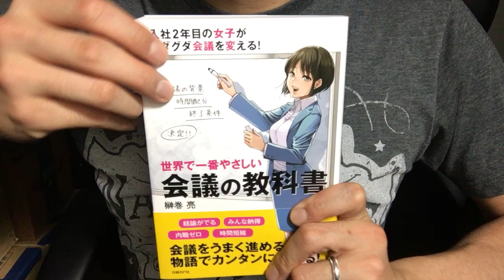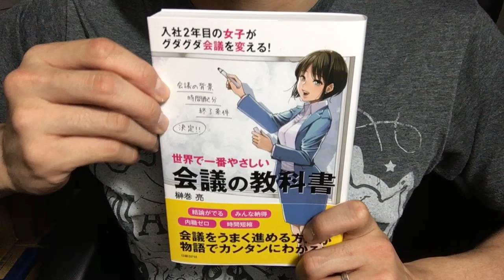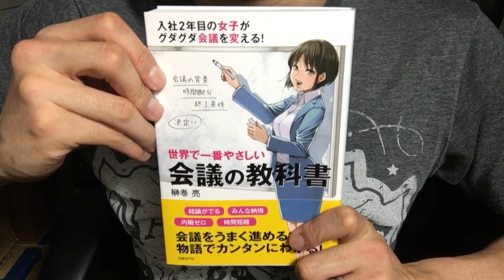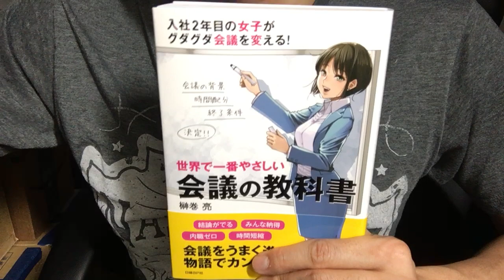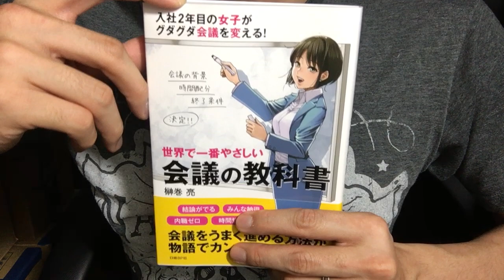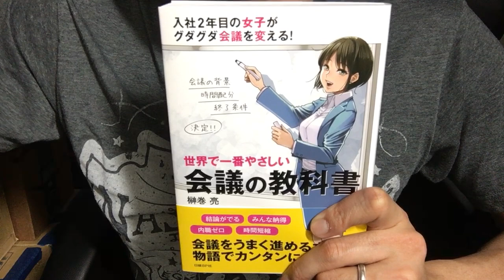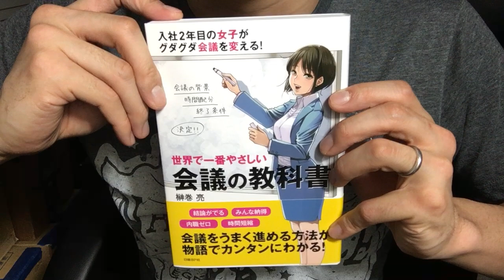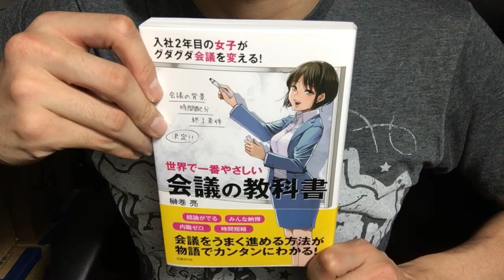#372【榊巻亮】世界で一番やさしい会議の教科書【毎日おすすめ本読書レビュー・紹介・Reading Book】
第372回です。社会人において、会議は全就業時間の約4割にもなるそうです。その会議を最大限活かす方法として、必読の本です！！